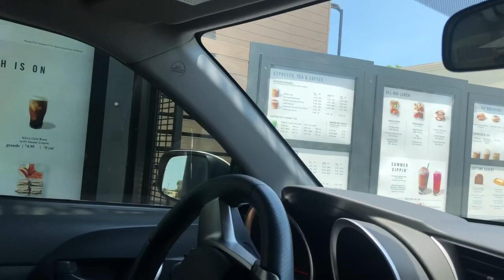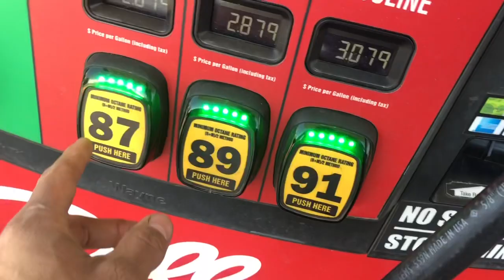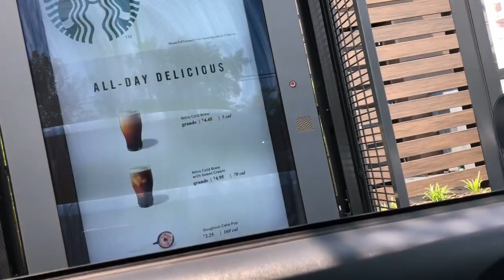Keto Haul! | keto Vlog | eating out on keto!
What’s happening everybody! Check out my keto haul and this fun keto weekend Vlog. I hope you all enjoy this keto haul and keto Vlog! As always thanks for all your support! Have a fantastic night!